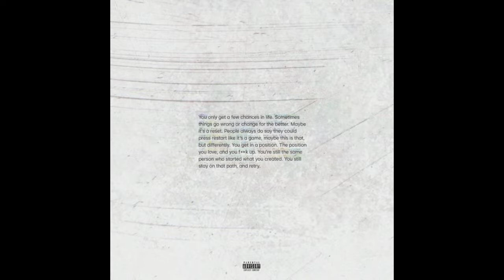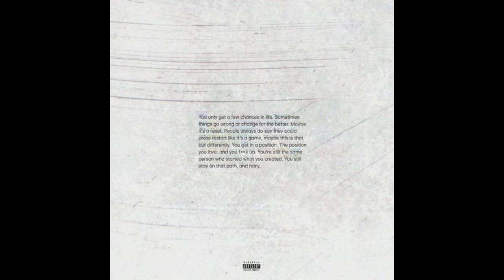Iayze- Bids [Slowed + Reverb]